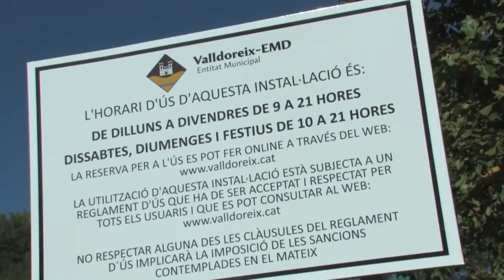Inauguració de la nova zona esportiva i presentació dels equips esportius de Valldoreix